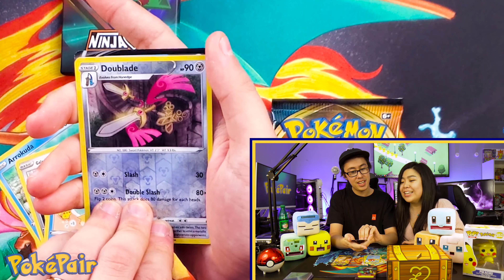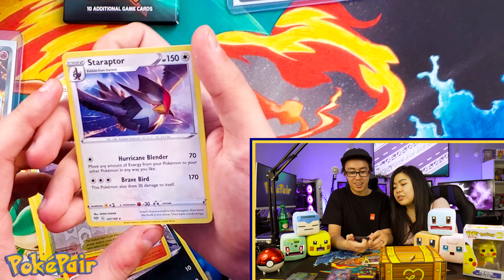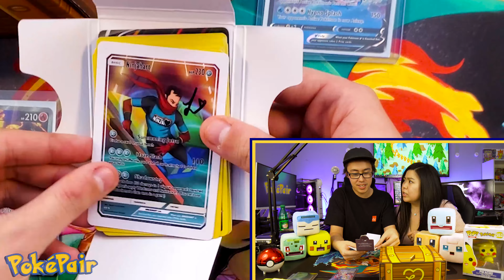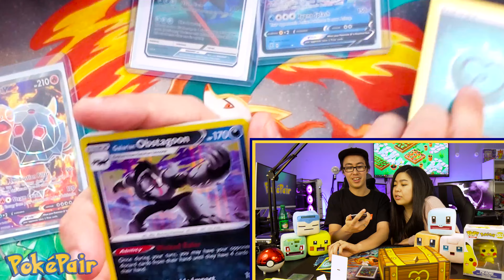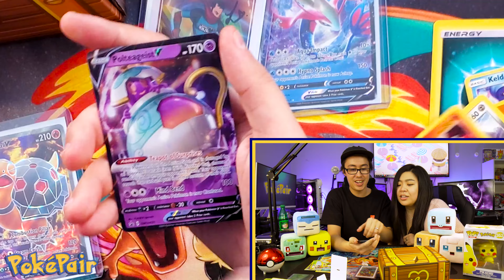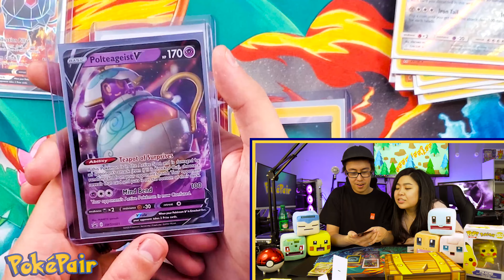WE GOT OUR HANDS ON THE LEONHART MYSTERY BOX!!!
THIS WAS SO COOL!! In this weeks video we open the leonhart mystery box! Not only were the pulls really good, we were able to get a cool goldengroundhogcollectorsbox to put all our best Pokemon cards! Check out what Leonhart cards we got in our pack!!